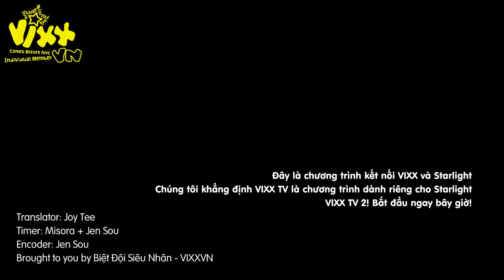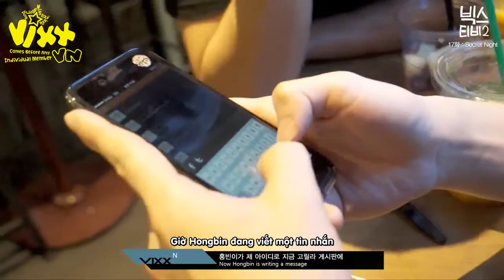[Vietsub] VIXX TV2 Ep.17